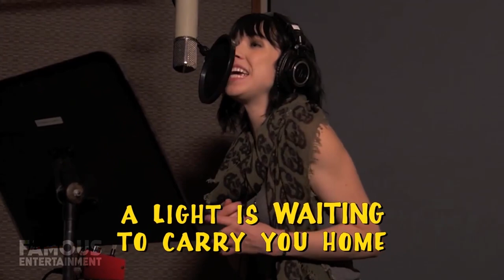Bob Saget | House Tour | $4 Million Los Angeles Mansion & More | IN MEMORY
It was no doubt a sad weekend considering the unexpected loss of “America’s Dad”, Bob Saget. The 65-year old actor was found dead in his hotel room in Orlando, Florida, an event nobody saw coming. It was a heart-breaking and confusing conclusion to the life of a man whose career had meant so much, to so many. I mean, just ask any young adult who grew up in the ’90s this simple question: “Whatever happened to predictability? The Milkman, the paperboy, evening TV?” ... And watch as their whole face light up. While we best know Bob as living in that San Francisco home from the iconic Full House series, in reality, he long lived in a $2.9 Million estate in LA.